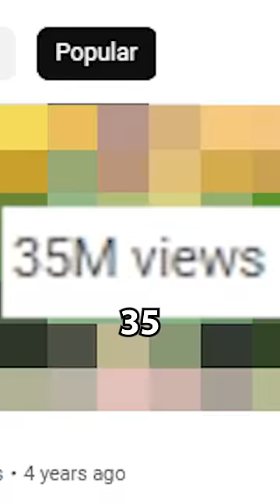My Homework Went Viral